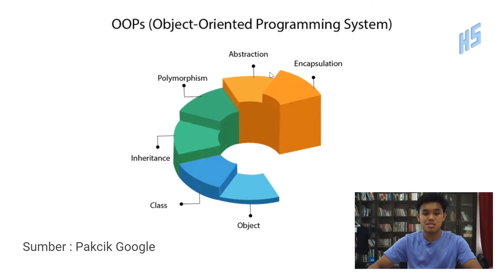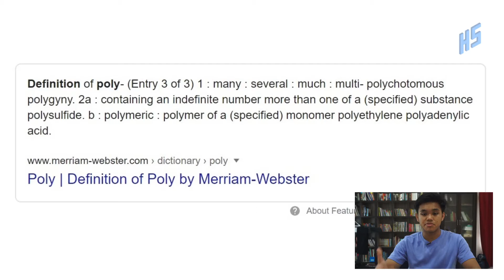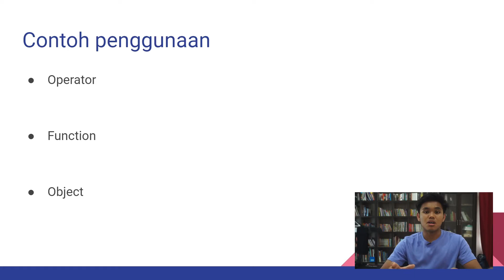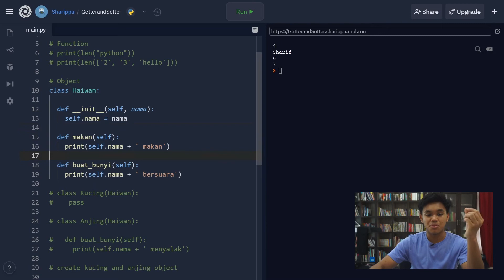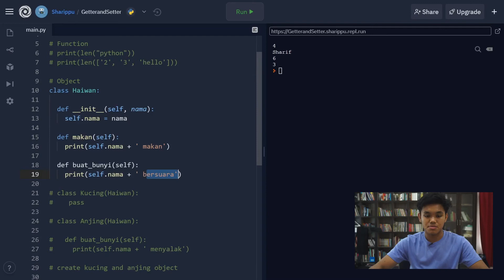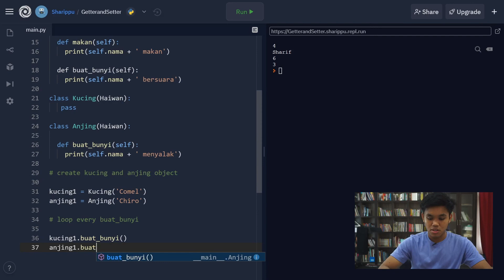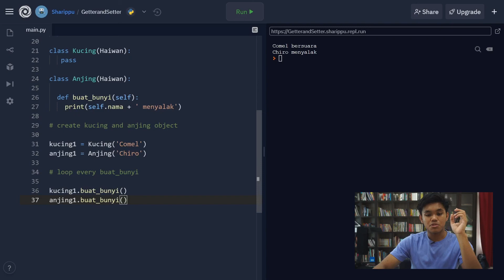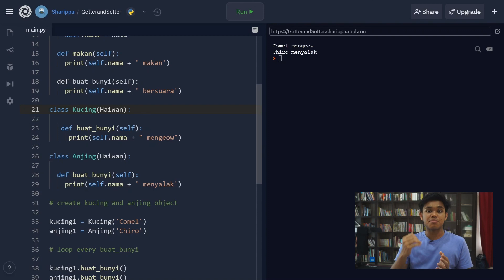#7 Object-Oriented Programming: Polymorphism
Video kali ini kita akan membincangkan tentang penggunaan konsep 'polymorphism' dalam OOP.

TIMESTAMP:
0:00 - Pembuka kata
0:31 - Dari segi bahasa
1:46 - Penggunaan konsep tersebut dalam programming
4:14 - Polymorphism bersama Inheritance
5:35 - Contoh dengan code
9:59 - Kesimpulan
10:34 - Penutup kata